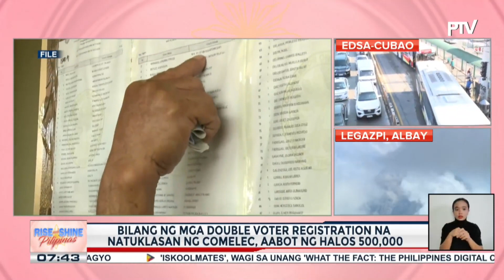Bilang ng double voters registration na natuklasan ng Comelec, aabot sa 500K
Nasa 7K voters na may multiple registration, kakasuhan ng Comelec